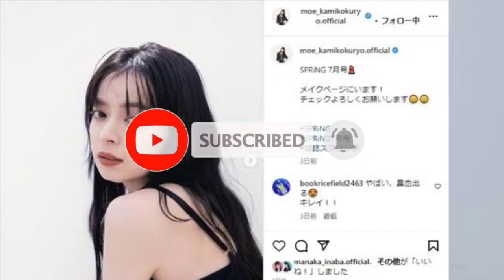「まさに最強で無敵」「終始鳥肌たつ」“伝説のアイドル”鈴木愛理が歌う「アイドル」にネット騒然。公開2日で220万再生